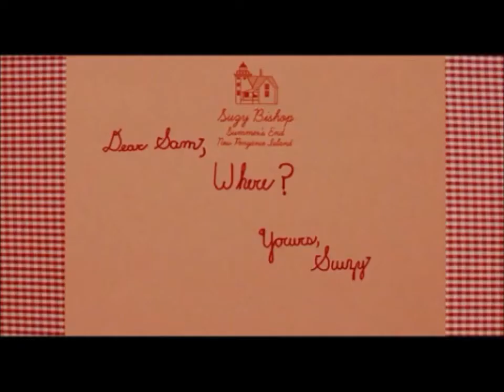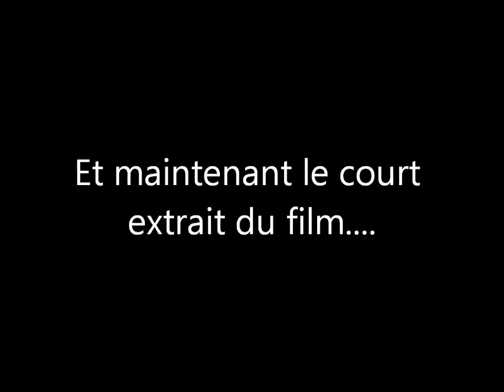Moonrise Kingdom (V.F.)